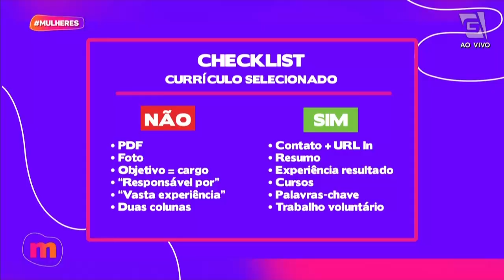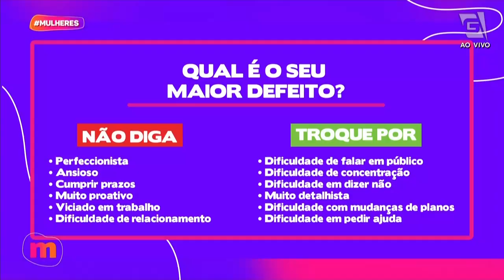Dicas para se dar bem nas entrevistas de emprego- Mulheres (23/10/23)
Você fica nervosa com entrevistas de emprego? 🤔

Agora, no Mulheres, vamos receber a Estrategista de Carreira de Carreira Carolina Okubo, que vai conversar com a gente sobre como se reinserir no mercado de trabalho! 😉